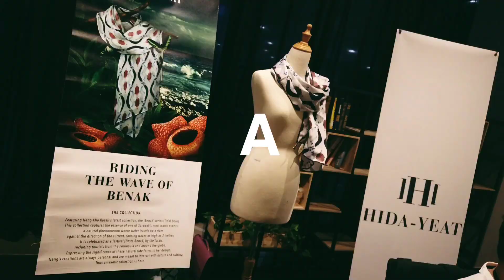Kuching Artwork Show 2019